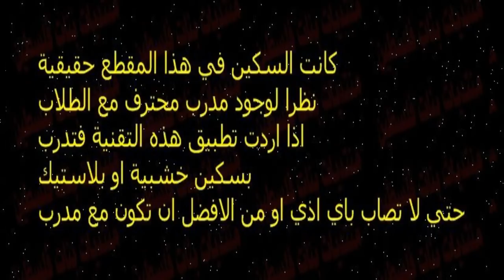نسر الكونغ فو يمرن تلاميذه علي الفن القتالي الروسي سيستيما وكراف ماجا Systema against knife training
نسر الكونغ فو يمرن تلاميذه علي الفن القتالي الروسي سيستيما Systema against
knife training